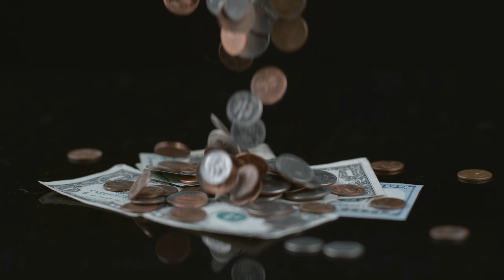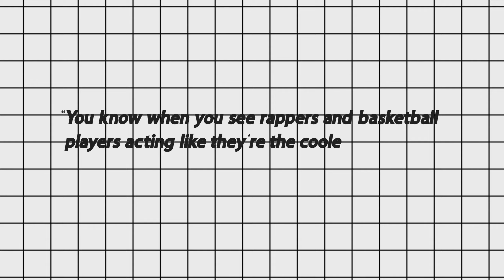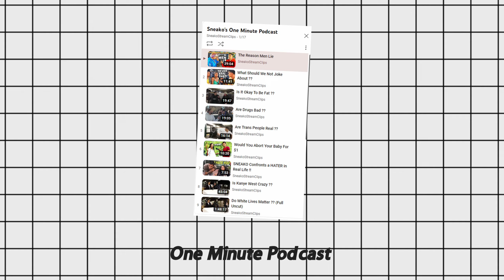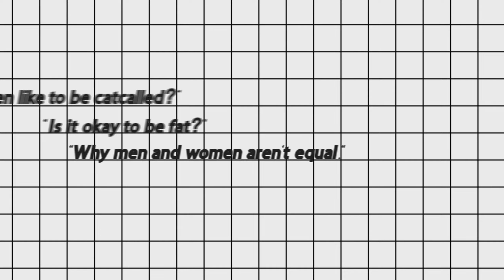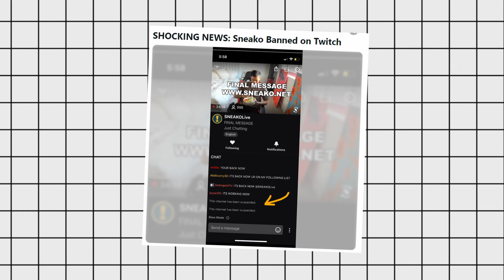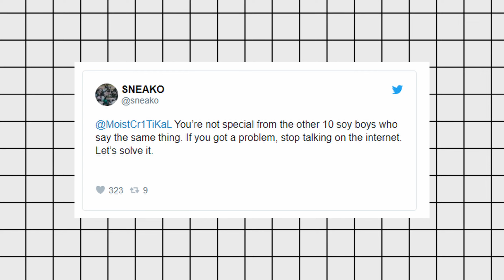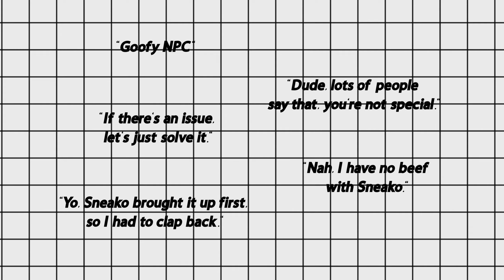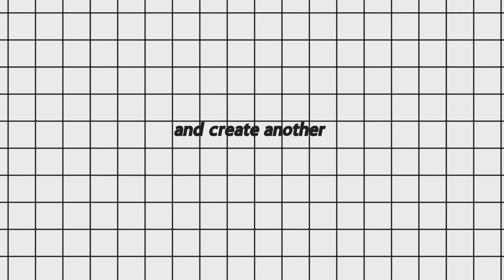The Sneaky Story: How Sneako Fooled the Entire Internet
In this video, we'll explore the story of Sneako, the ultimate internet trickster who managed to fool millions of people with a single prank. Sneako's elaborate hoax was so convincing that even major news outlets reported on it as if it were real. But how did he do it? How did Sneako manage to pull off such an elaborate and convincing prank, and what did he hope to achieve by tricking the world?

We'll delve into the details of Sneako's prank, exploring the various methods he used to make it seem real, from fake social media profiles to manipulated images and videos. We'll also look at the aftermath of the prank, including the backlash that Sneako received from those who felt that he had gone too far.